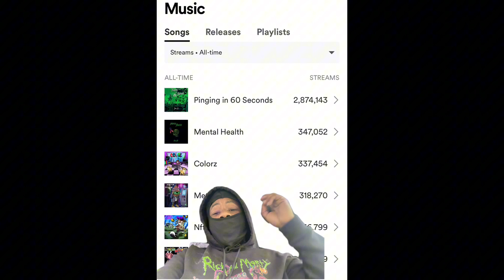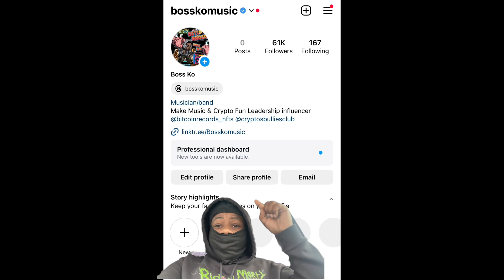Kodak Black + 50 Cent ⁉️ 50 Cent Very Upset With Floyd Mayweather For Saying Diddy Did This ‼️